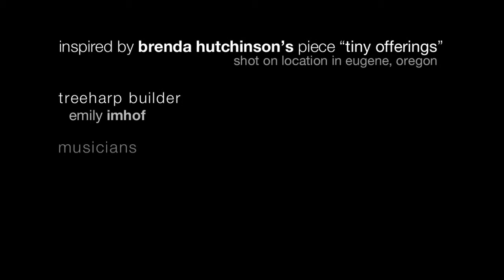Tree Harp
We follow Emily Imhof into the forests of Eugene Oregon to play her environmental musical instrument installation with Beta Collide.